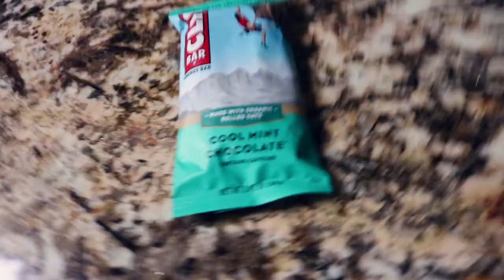IM DOING VLOGMAS!!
I have decided I am participating in vlogmas! Expect daily vlogs for the whole month of christmas! (aside from the weekends probably)

If you are looking to watch videos to entertain, learn, or motivate, stick around!

(I usually use the name TheWizardTim or TehWizardTim)
I strive to make high quality content and funny videos just for you!

-TheWizardTim